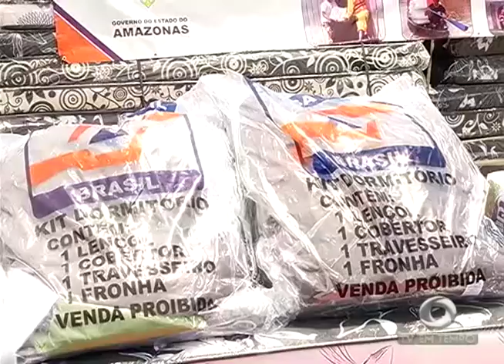Toneladas de ajuda humanitária foram enviadas para municípios prejudicados pela enchente no Amazonas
02º BLOCO JORNAL 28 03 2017 - Toneladas de ajuda humanitária foram enviadas para municípios prejudicados pela enchente no Amazonas